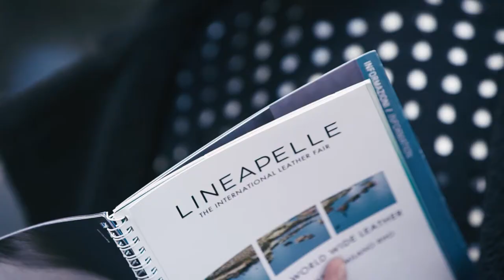Lineapelle 99 Feb. 2022 - Day 1